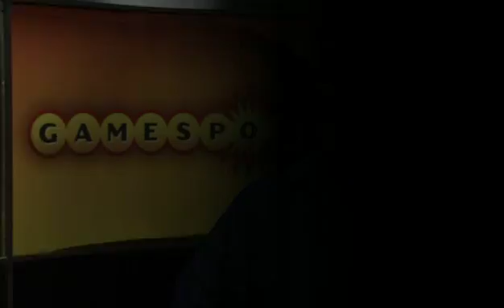History of the Xbox (2005)